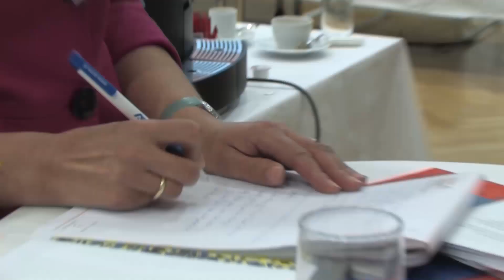Zukunftsseminar Profit-Recruiting am 12. Februar 2014 in Linz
Das kompakte 4stündige Veranstaltungsformat -- bestehend aus Seminar und Ausstellung -- informierte oberösterreichische Unternehmen über Zukunftstrends am Arbeitsmarkt. Besonderes Augenmerk galt dabei der Gruppe der Menschen mit Behinderung, die ein enormes, noch schlummerndes Fachkräftepotenzial sowie stetig wachsendes Kundensegment darstellen.

Profit-Recruiting ist eine Initiative von der Kreativagentur CM Creative und der Online-Jobbörse

Video erstellt von CM Creative Marketing Services